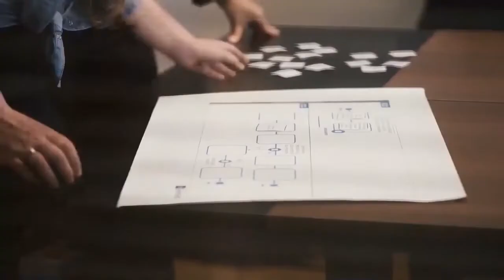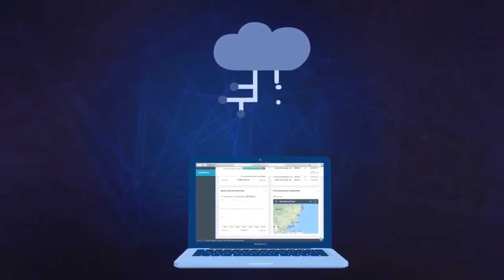Webinar Bernhoeft | Principais Impactos e Interferências da LGPD para o RH e o DP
Realizamos um webinar exclusivo para debater sobre os Principais Impactos e Interferências da LGPD para o RH e o DP.

Camila Lisbôa, gerente de departamento pessoal da Bernhoeft, Igor Meireles, sócio da área contábil da Bernhoeft e Marcelo Lau, consultor especialista em LGPD, bateram um papo sobre esse tema tão relevante e destacaram como esses setores podem se resguardar com relação ao assunto.

Quer conferir como foi esse evento? Aperta o play ▶️